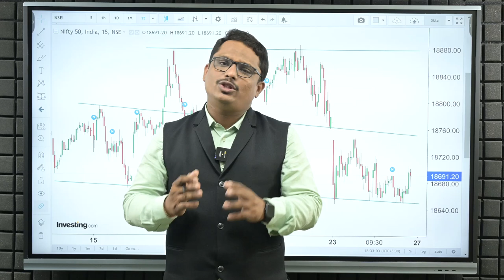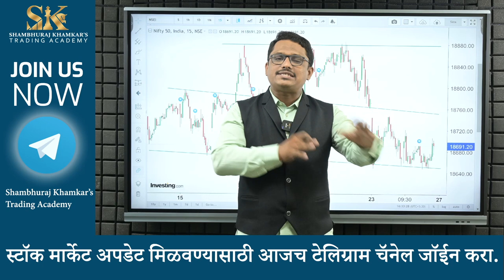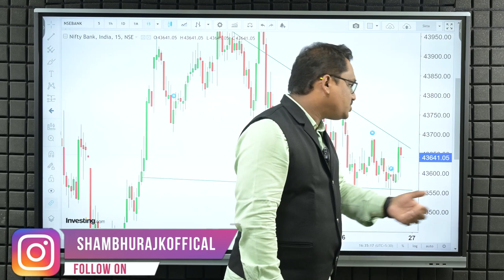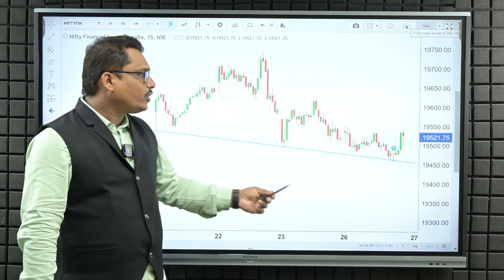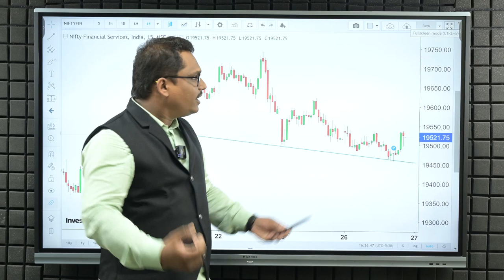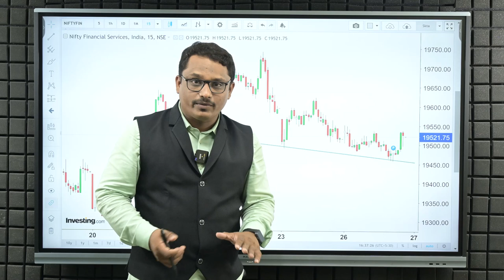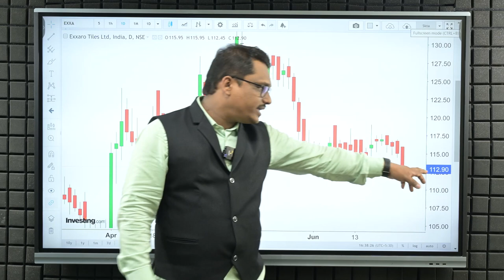Trade Setup forTuesday | Shambhuraj Khamkar